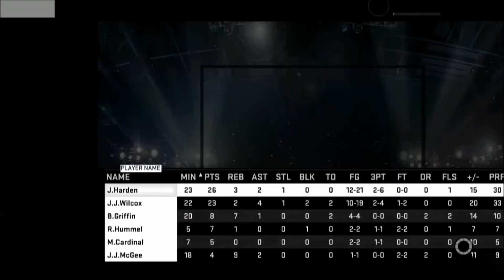NBA 2K15 {PS4} - MyGM Timberwolves Rebuild Ep. 22 - Last Game Before Playoff vs Spurs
Trying to keep momentum going in to the postseason!